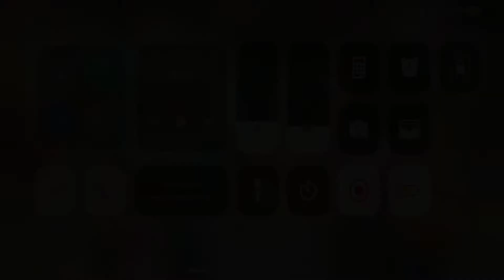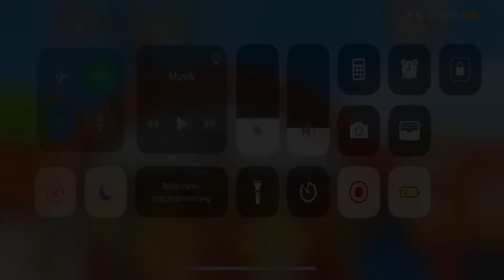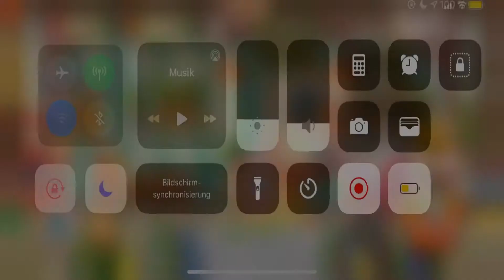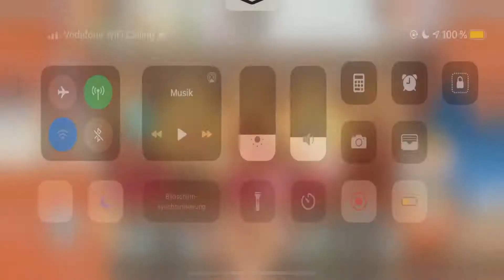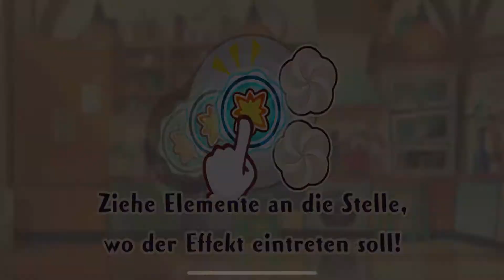Bestellungen 156 - 160 | Pokémon Café Mix | Folge 032